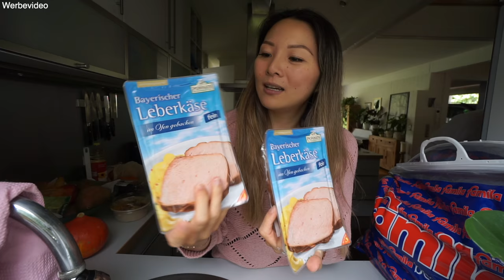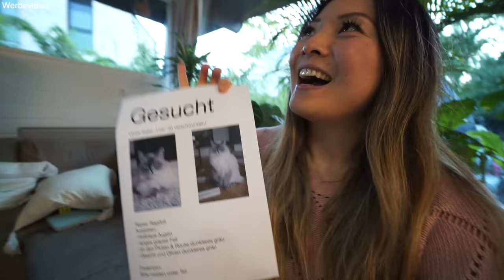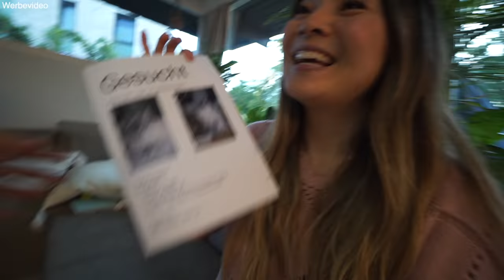Wo ist Loki? 😭 Suchanzeige mit Finderlohn! Neuigkeiten vom Architekten | Mama VLOG | Mamiseelen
Ich nehme euch mit in unserem Familienleben! Wo ist unser Kater? Großer Schock und Suchanzeige schreiben! Viel Spaß beim neuen VLOG :D

Impressum:
Nancy Barop

Inhaltlich Verantwortliche gem. §55II RStV:
Nancy Barop

xoxo Nancy